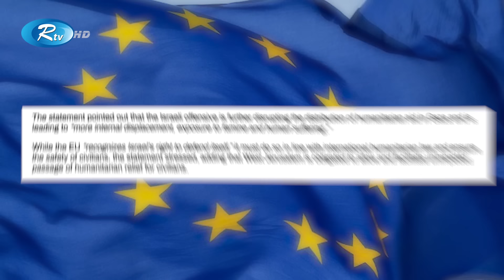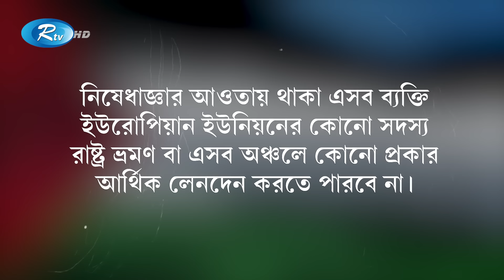নে'তানিয়াহুর চোখে অ'ন্ধকার! | Rtv News